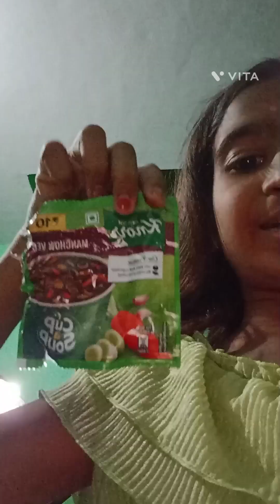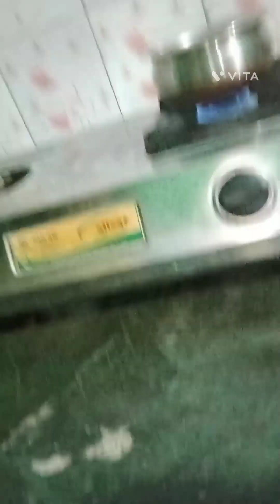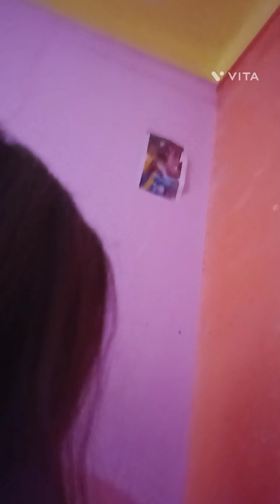Kavya ka pahala Vlog Soup Kaise Banaye